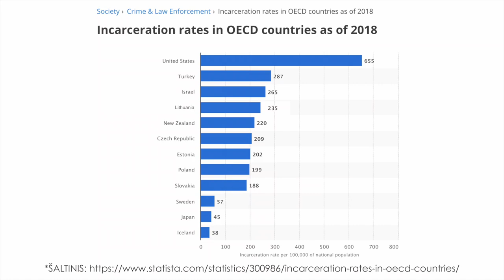Kas valdys Lietuvos kalėjimus – ministras ar bachūrai? | Sinkevičius VS Jankevičius | Karštos kėdės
Neramumai Lietuvos pataisos namuose tęsiasi, vis daugiau nuteistųjų atsisako valgyti valstybės jiems teikiamą maistą. Šiandien Vilniuje, prie teisingumo ministerijos įvyko kalinių palaikymo akcija. Ar teisingumo ministras sušvelnins naujas kalėjimų vidaus tvarkos taisykles? Sužalotas pareigūnas, besižalojantys kaliniai – kas toliau?

„Karštose kėdėse“ sėdi teisingumo ministras Elvinas Jankevičius ir portalo DELFI.LT spec. korespondentas Dainius Sinkevičius.